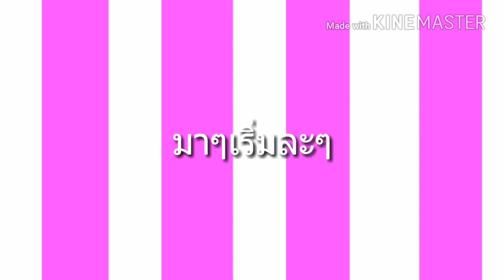โปรโหมดช่อง!!!!!! //ขก. ใส่ปก!!!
ช่อง